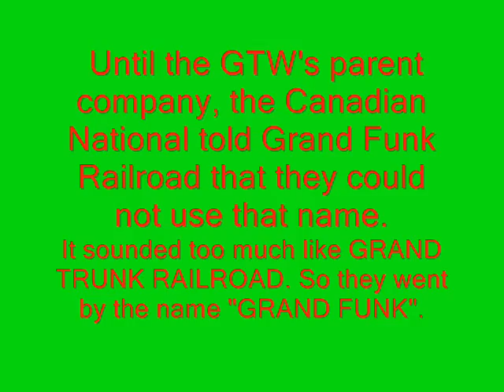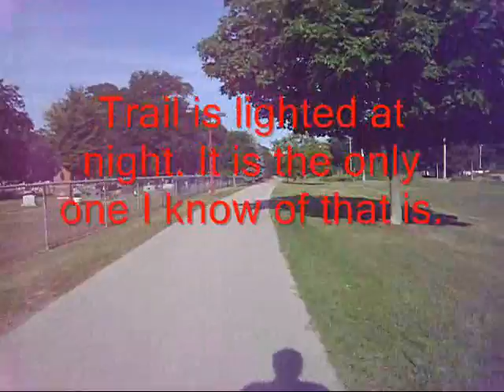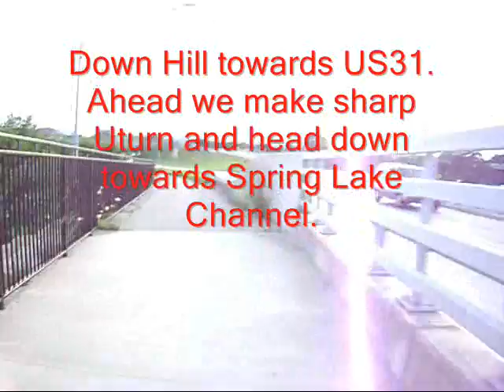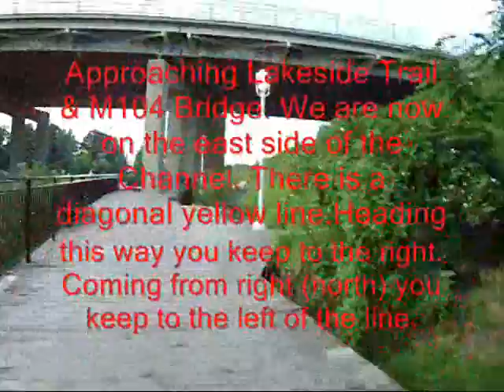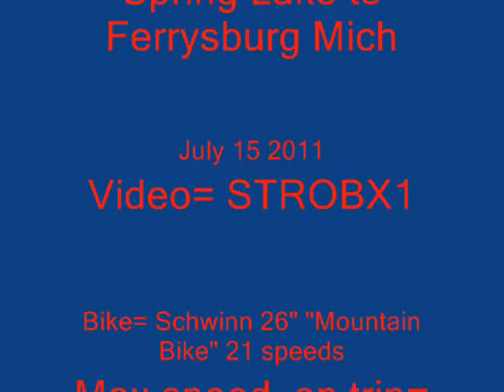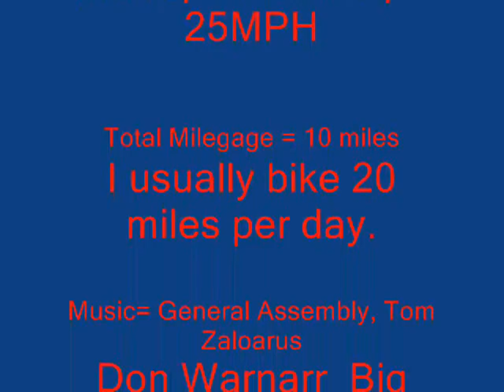Spring Lake Mich, Grand Trunk & Lakeside Bicycle Trails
Ride the Grand Trunk/Lakeside Bicycle Trails from Spring Lake to Ferrysburg Michigan and return. This is one of the lessor known trails. It is the only one that is illuminated at night. Go through woods, marinas, and along Spring Lake Channel. This travels next to M104. Sorry about the glare as my camera cannot accept a polarizer and I am traveling into  Sun and the White/gray painted buildings don't help much either.